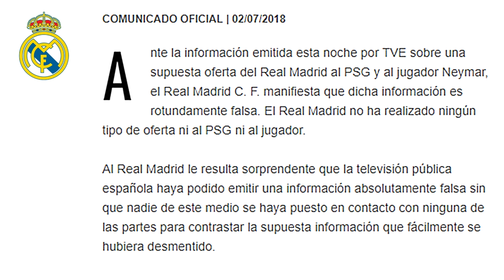¿OFERTA DE 310M€ CON NEYMAR? | THIAGO RESPONDE REAL MADRID | LEWANDOWSKI COMPLICADO | MENSAJE RAMOS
Noticias sobre el Real Madrid protagonizadas por Neymar, el cual según TVE le han hecho una oferta de 310M€ para fichar por el equipo blanco. Pero el club ha sacado un comunicado aclarando esa información. Además Thiago responde al interés del Real Madrid en su fichaje. Lewandowski se complica mucho para los blancos y Sergio Ramos manda un mensaje valorando la temporada. Así ha ido el día de noticias en el Real Madrid.